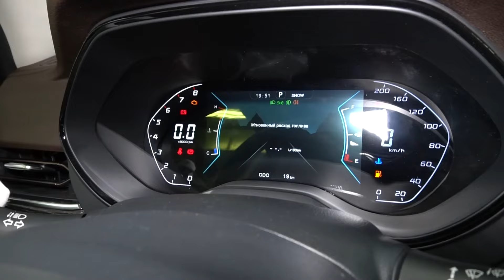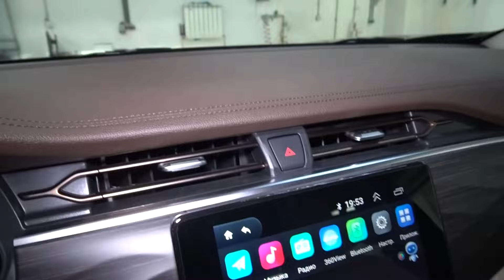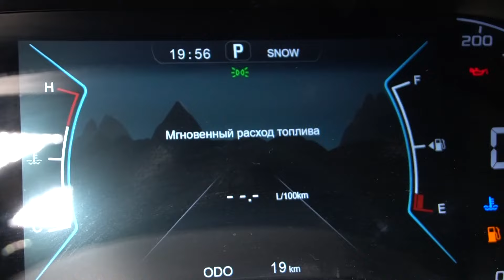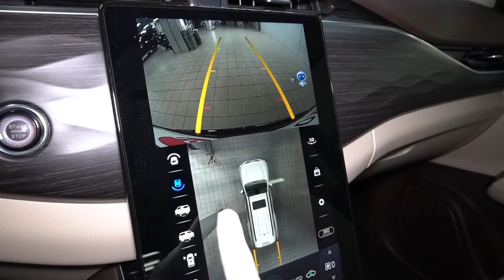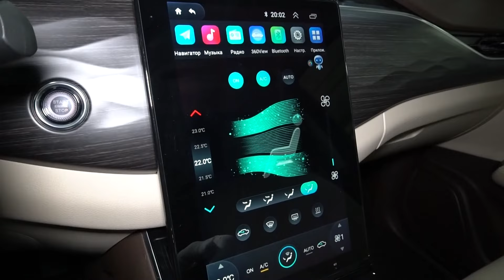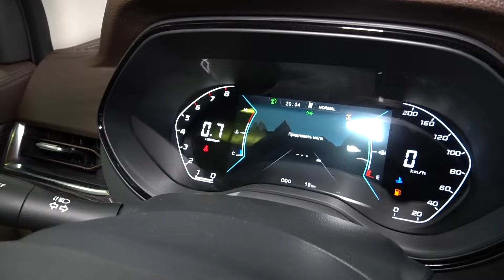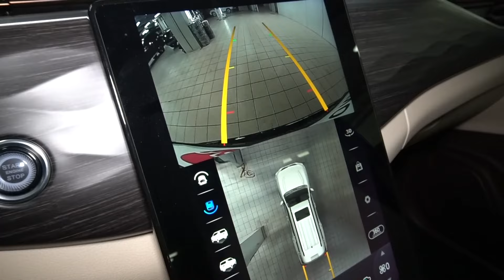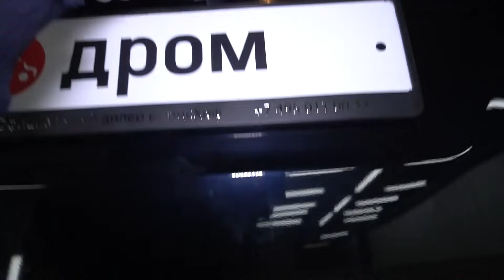Oting Paladin 2024 2.0T (218 л.с.) 4WD AT Интеллект - видеообзор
Видеообзор Дром: Oting Paladin 2024 2.0T (218 л.с.) 4WD AT Интеллект

Отинг Паладин 2024 2.0 турбо (218 л.с.) полный привод автоматическая коробка передач комплектация Интеллект.

Благодарим за помощь в съёмках дилерский центр - Oting БорисХоф. Автомобили в наличии